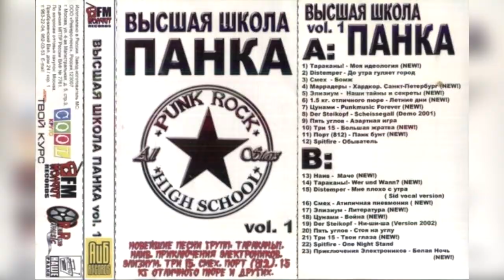Панк-лейбл сегодня/интервью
Поговорили с Кириллом - участником многих панк-групп и основателем лейбла  «Your Punk Rock is shit». Кирилл рассказал про деятельность панк-рок лейбла сегодня, варианты сотрудничества коллективов с лейблом, а также про концерты, юнити, панк-рок и разницу в его восприятии в разных городах и столицах.

Привет, меня зовут Леша Желтый!
На канале я снимаю интервью с панк-музыкантами и иногда беседую о панк-роке!

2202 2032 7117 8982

00:00 - Приветствие
00:46 - Про музыкальную логистику
04:01 - Про панк-лейбл
05:18 - Про подписанные на лейбл группы
06:44 - Про сотрудничество с лейблом
10:29 - На что ориентировался при создании лейбла?
11:40 - Про далекий 2010 год
13:48 - Про название лейбла
14:54 - Финансовый вопрос
15:58 - Есть смысл этим заниматься?
17:26 - Пожелания
18:04 - Внезапное продолжение
18:41 - Про панк-рок в провинции
20:52 - Про юнити
21:05 - Маленький пример
23:39 - Что организаторов и музыкантов или что происходит в андеграунде?
29:18 - Опять финансовый вопрос
30:54 - В итоге все довольны